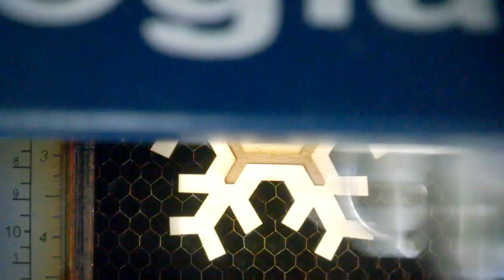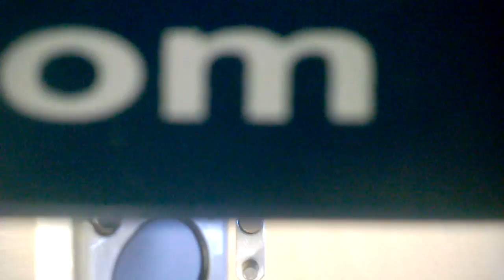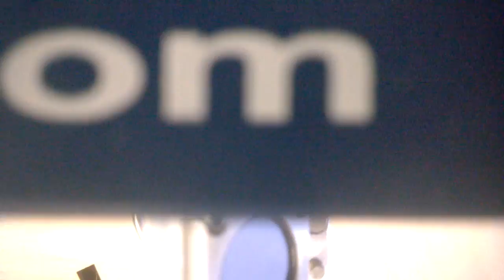A snowflake in summer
A 3D snowflake I made starting with a design I found on OpenClipart.org

All I did was remove a few extra path points, add a rectangle for the slot, and change colors or line thicknesses to make it laser the way I want. Had to fix the slot width three times. Should have used the digital calipers on the board first, instead of assuming...

The original design isn't perfectly symmetric, which is why I do alignment under the cut out hole instead of just flipping it over and dropping it back in.